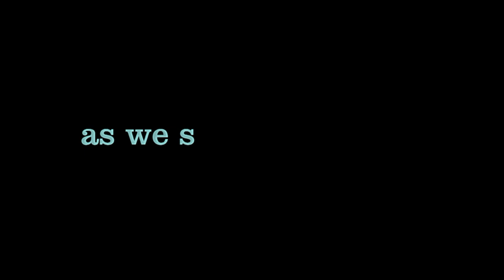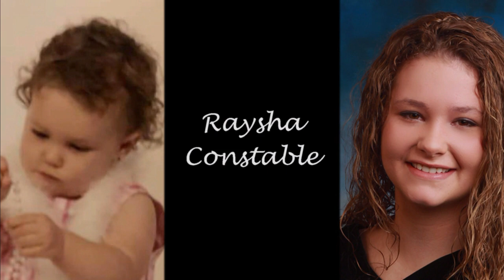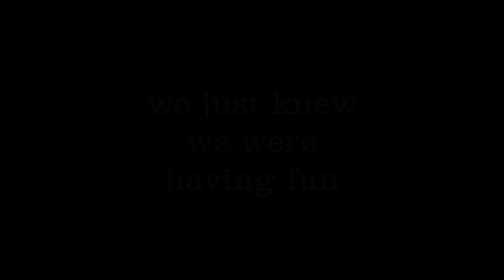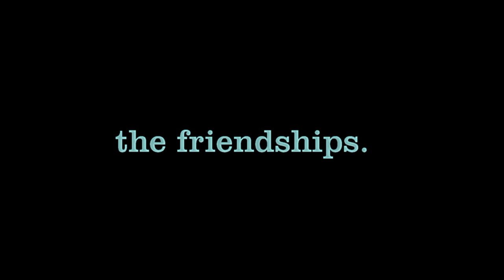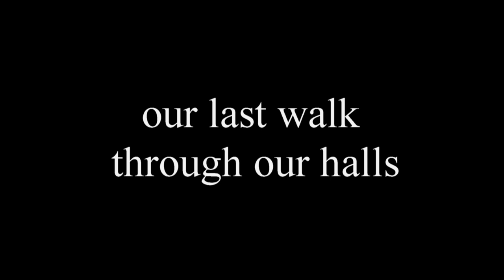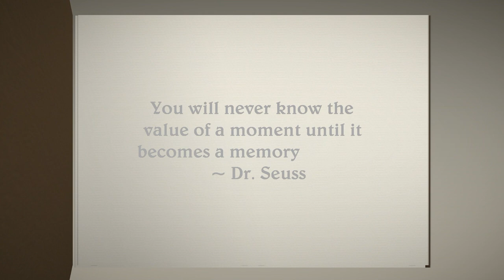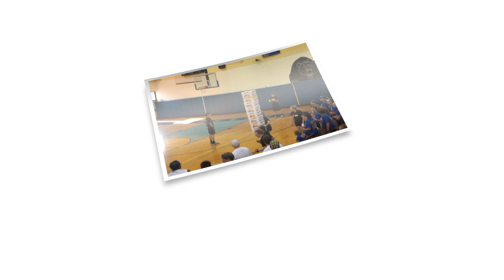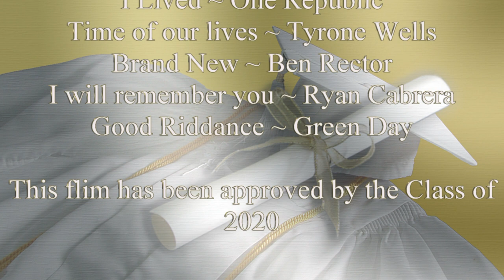Full Movie 2020 movie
Frewsburg Class of 2020 Graduation Video